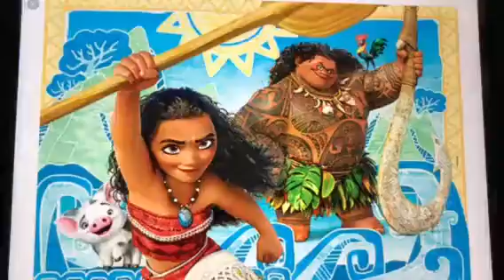What Do You Think Of This Picture? #777